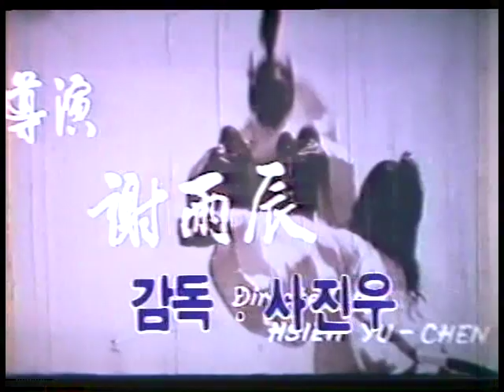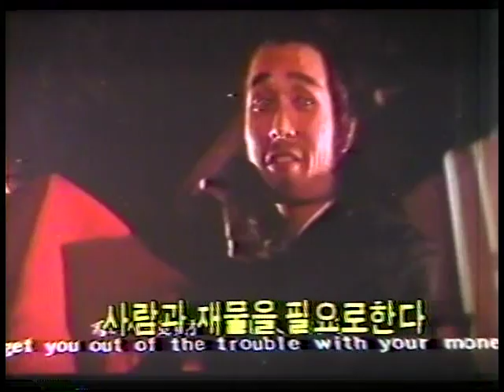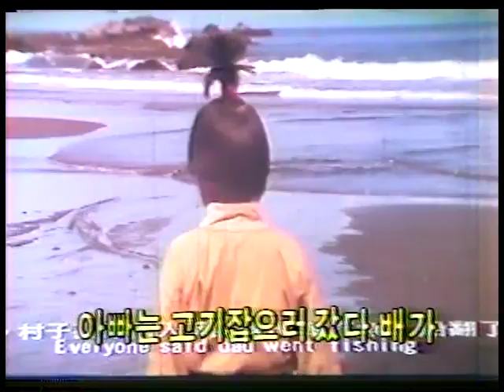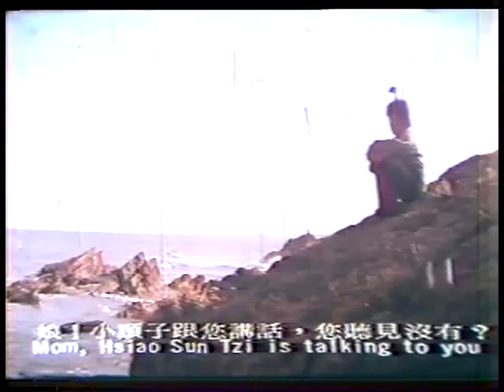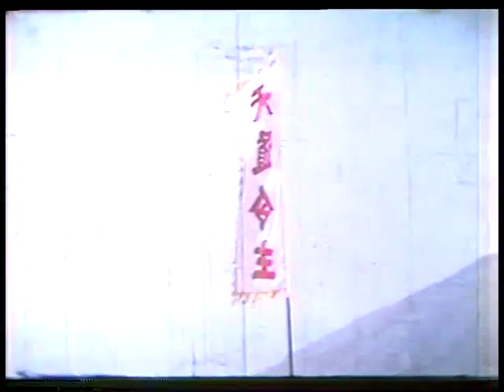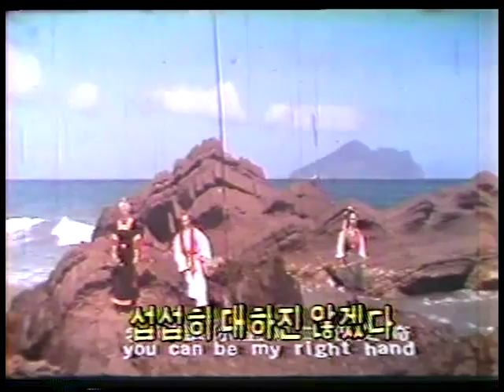Wu Tang Collection - Hidden Sword 13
Director: Che Yue-San
Cast: Roc Tien, Doris Lung Jun Er, Tien Ho, Cehn Hui Lau.

Tien Peng is Nimble Knife Li. His wife and child are murdered by the leader of the Heaven Sect (Tien Ho) and his lackeys while he is away. Upon his return home he finds a clue identifying the culprit and sets off on a bloody mission of vengeance. Along the way he gets poisoned and ends up being rescued by Doris Lung whose village is involved in a dispute with the Heaven Sect. In the end, Li will finally get to face off against his ultimate foe to revenge his family. Awesome swordplay action!